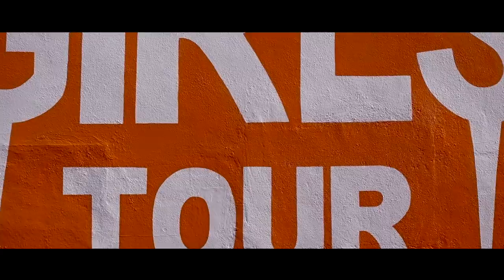Los Angeles • Film LOOKBOOK |Gloria Fair with NYX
Outfit #1

Sunglasses: Quay Australia
Chocker: JaneDread
Collana Quartz: Made by GloriaFair
Septum: SeptumSisters
Shirt: Tally Weijl
Jeans: Subdued
Shoes: Ego Official
Collant: Philippe Matignon
Zaino: SheIn

Outfit #2

Bomber: Subdued
Dress: Tally Weijl
Collant: Tezenis
Shoes: Dr. Martens
Makeup:
Eyes with Nyx Ultimate Brights
Lips with Nyx Liquid Suede Slay
Zaino: SheIn

Outfit #3

Jeans Jacket: Melrose Ave Shop
Cardigan: SheIn
Black Shirt: Primark
Sheer Shirt Argento: Tally Weijl
Jeans: Subdued
Shoes: Dr. Martens
Zaino: SheIn

Outfit #4

Fascia capelli: Urban Outfitters
Sunglasses: Quay Australia
Cardigan: SheIn
Long shirt nera: Primark
Gonna: Thrifted in Wasteland/ NastyGal
Collant: Calzedonia
Shoes: Dr.Martens
Zaino: SheIn

Outfit #5

Orecchini: H&M
Chocker: Tally Weijl
Black Bomber Large: Urban Outfitters
Collant: Philippe Matignon
Shoes: Urban Outfitters

Segui @nyxcosmetics_italy e @nyxcosmetics su Instagram

Sorridete, SEMPRE!

❤GloriaFair❤